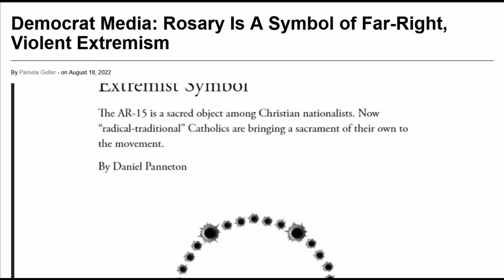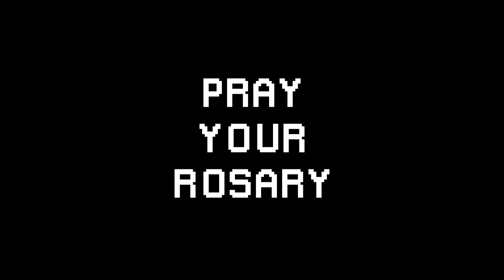THE ROSARY IS OUR WEAPON (EDIT)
Epilepsy warning LOL

Ave Christus Rex.